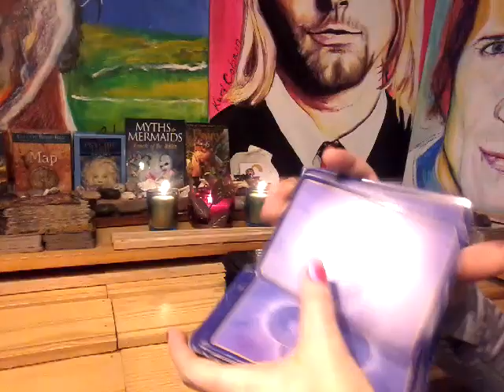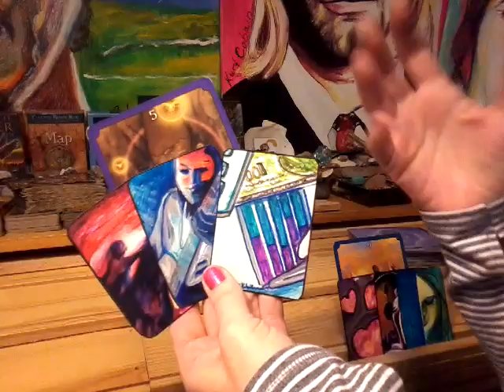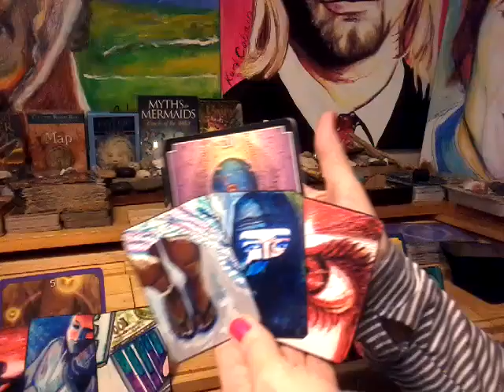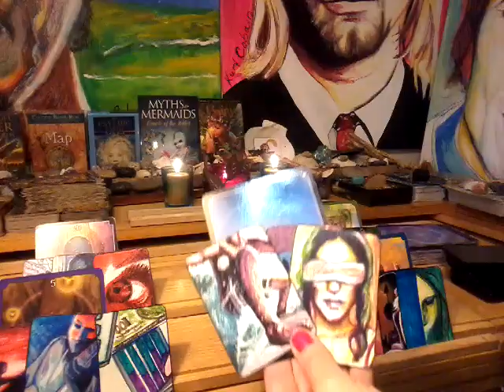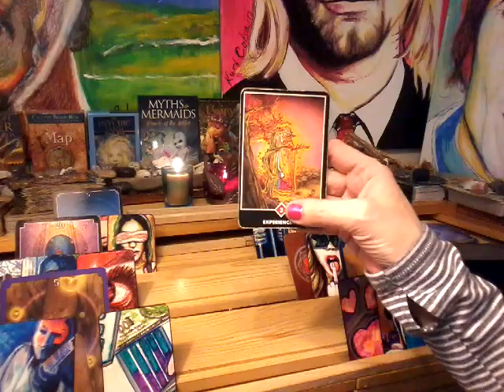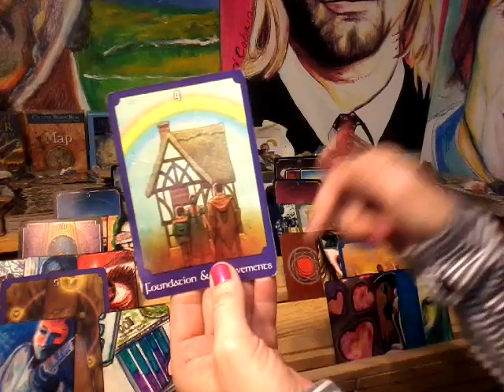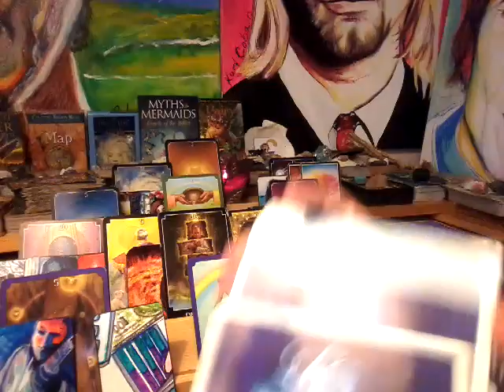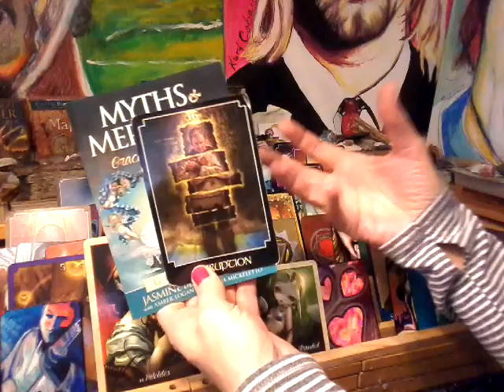NFgC Tarot~ 11:11 Twin flame ~ June 9-16 ~FINAL PIECE OF THE PUZZLE